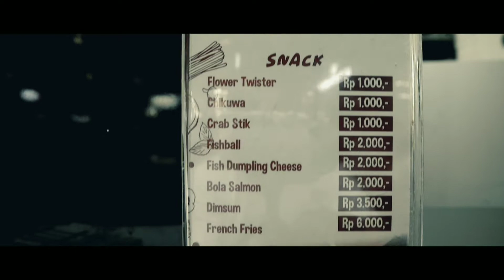STEAK CUMA 10 RIBUAN !!! STEAK MURAH DI DALAM MALL KOTA MALANG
Gak nyangka dengan 10 ribu bisa makan steak di dalam Mall kota Malang. Pas banget buat kalian yang cari kuliner murah di dalam mall.

Alamat :
Foodcourt mall Matos kota Malang lt. 3